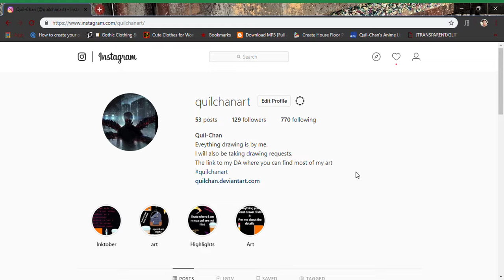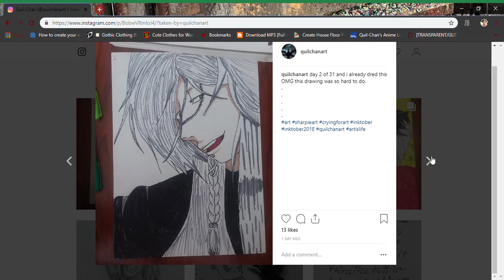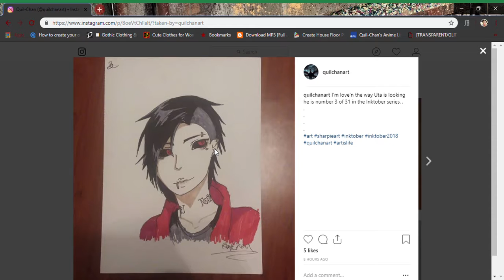3 of 31 Inktober Drawings